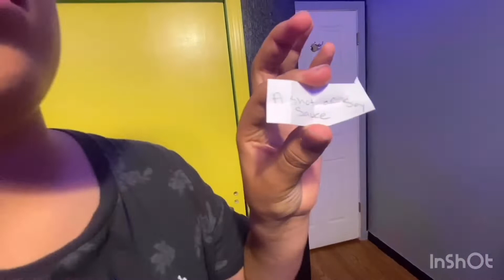Basketball Hoop Challenge Pt.2